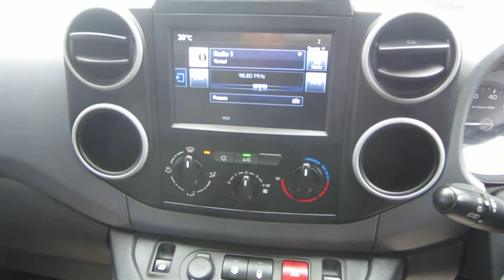Peugeot Partner OY16 YKD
PEUGEOT PARTNER PROFESSIONAL EURO 5 850 L1 1.6 HDi (100), 2016 (16), White, Electric Windows/Mirrors, Air Con, Cruise Control, C/Locking, Bulkhead, Side Loading Door, Bluetooth, 3 Seats, Power Steering, DAB Stereo, ABS, 1 Owner, 34232 Miles £6990 OY16 YKD